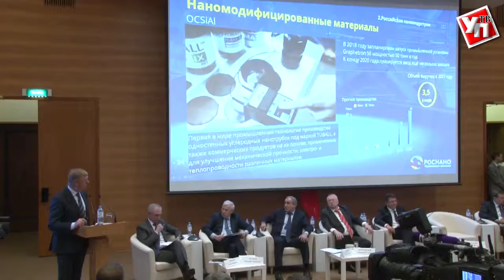Анатолий Чубайс отметил опыт Ульяновской области в ветроэнергетике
Создать комфортную среду для развития новых технологий, чтобы совершить технологический прорыв. Это не громкое заявление, а вполне реальный факт, которому вскоре суждено сбыться. Развитию нано индустрии в стране посвятили целый круглый стол, который прошел в Государственной Думе в Москве.